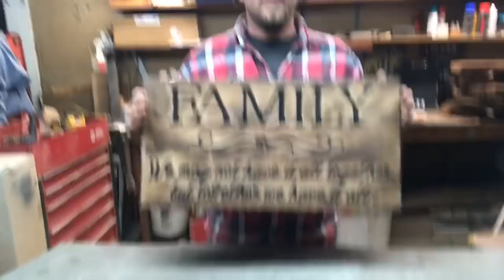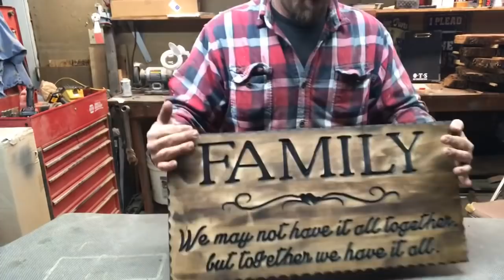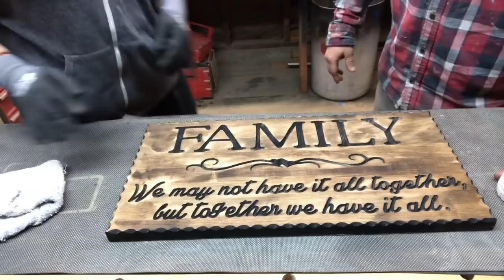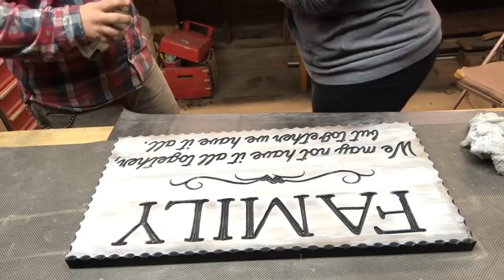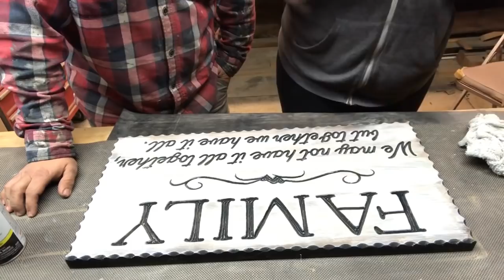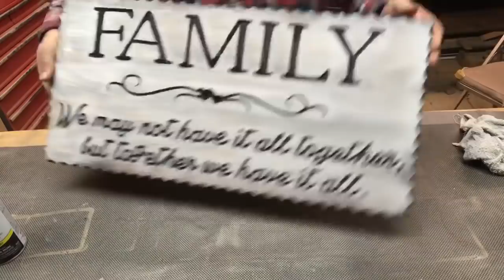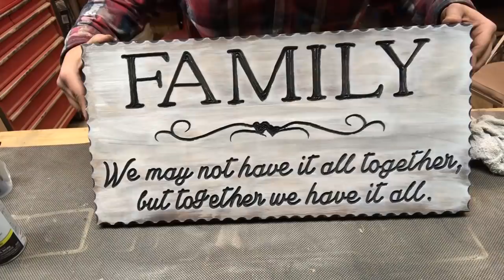Live Demo on How To Whitewash